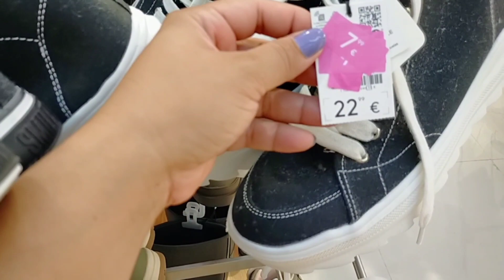LEFTIES REBAJAS VERANO 2022